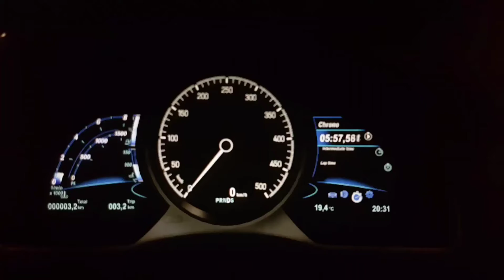Bugatti Chiron Top Speed